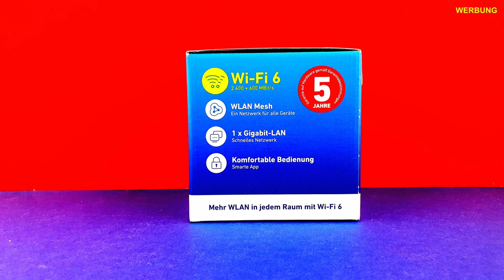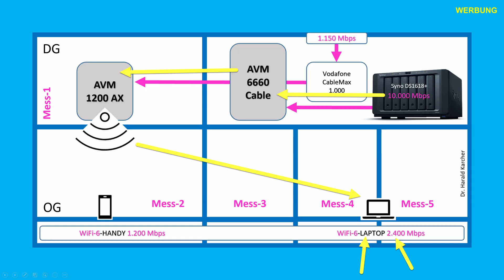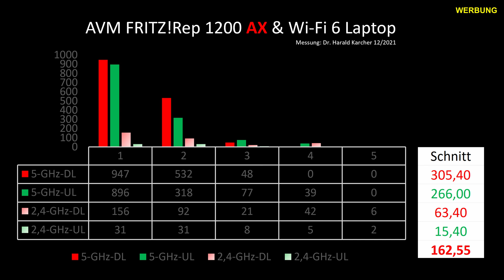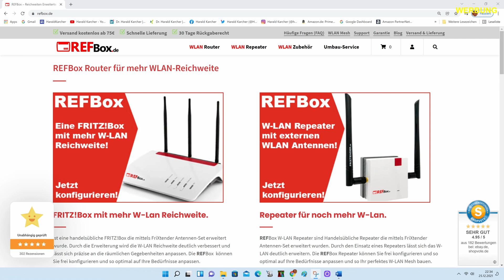AVM 1200 AX - Antennen, CPU, Kühlkörper, Innenleben des 11ax WiFi-6 WLAN Fritz Repeaters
Der AVM FRITZ!Repeater 1200 AX WiFi-6 WLAN Repeater wird mit einem TORX Dreher geöffnet. Wir inspizieren Dual-Band-Antennen, CPU, Kühlkörper, Netztrafo:

00:00 Intro
00:33 TORX lösen
00:48 Schuko-Stecker
01:21 Platinen-Antennen
02:12 Antennen-Buchsen
02:40 Frixtender & REFBox
03:22 Kühlplatten & Kühlkörper
04:24 Netztrafo & Kondensatoren
04:51 WLAN-Prozessoren
05:11 Antennen-Video zur AVM 7590